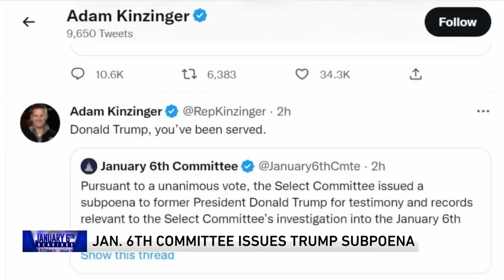Paul Lisnek shares thoughts on Trump's subpoena, midterms and Bannon's jail time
Political reporter Paul Lisnek joined WGN Evening News to discuss the House Jan. 6 committee subpoenaing former President Donald Trump and more.